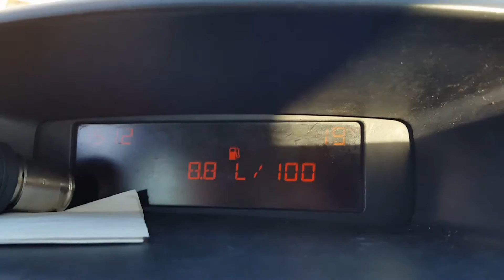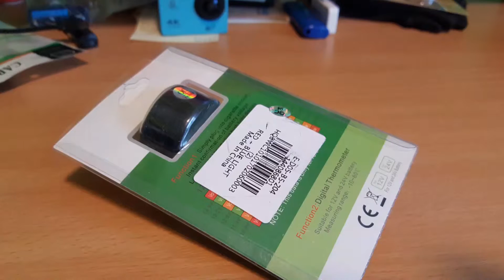Car Voltmeter and Thermometer - CS-302 LED Ind - GearBest UNBOXING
*** About product: ***
*** Made of ABS environmentally friendly material and intelligent IC chip ***
*** With LED indicator ***
*** Plug into car cigarette lighter, easy and convenient to use ***
*** Voltmeter to display the voltage, ensuring safety ***
*** Voltmeter voltage range: DC 8 - 36V ***
*** Thermometer to detect the current temperature status in the car ***
*** Thermometer range: -10 to 80 centigrade degree ***
*** Compatible with all 12 - 24V car, truck, house truck, boat, bus, etc. ***